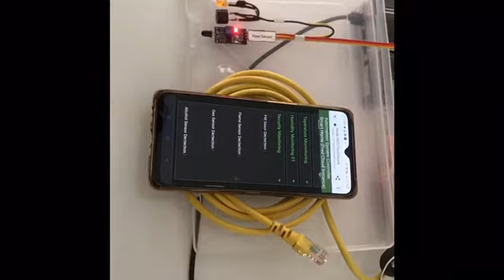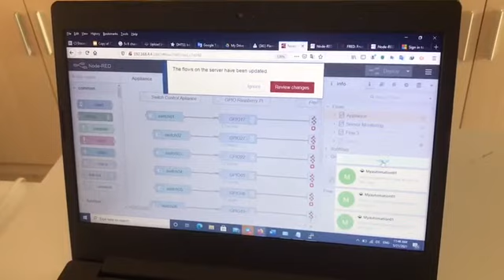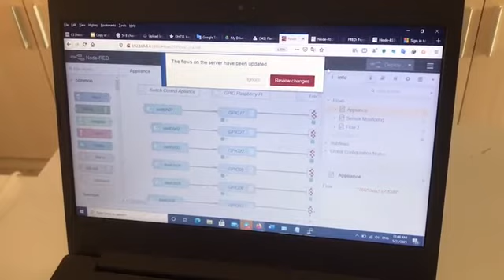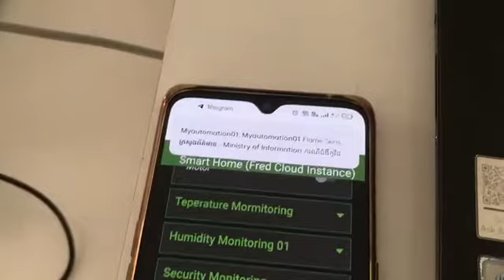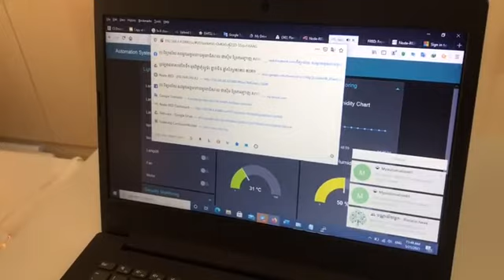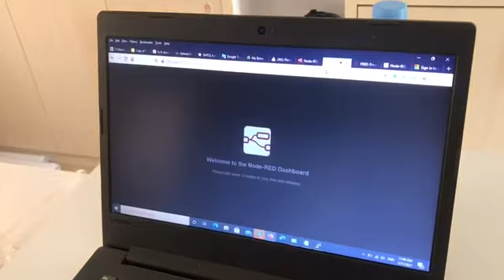ការពិសោធប្រើ Sensor និងបញ្ជាបើកអំពូលតាមទូរស័ព្ទរបស់បញ្ញា Turn on lamp using sensor connect phone 6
បច្ចេកវិទ្យា (មកពីពាក្យ បាលី បច្ចេក, ដោយឡែក, "ទីទៃ, ដោយខ្លួន"; និងសំស្ក្រឹត -វិទ្យា, -វិទ្យា[១]) គឺជាការប្រមូលផ្ដុំនៃឧបករណ៍ រួមមានគ្រឿងយន្ត បម្រែបម្រួល ការរៀបចំ និង របៀបវិធានដែលប្រើប្រាស់ដោយមនុស្ស។ វិស្វកម្មគឺជាឯកទេសដែលស្វែងរកសិក្សា និងរចនាបច្ចេកវិទ្យាថ្មីៗ។ បច្ចេកវិទ្យាជះឥទ្ធិពលដល់មនុស្សគួរឱ្យកត់សំគាល់ក៏ដូចជាសមត្ថភាពរបស់ប្រភេទសត្វផ្សេងៗអាចគ្រប់គ្រង និងសម្របខ្លួនទៅនឹងបរិស្ថានធម្មជាតិរបស់ពួកវា។ បច្ចេកសព្ទនេះក៏អាចអនុវត្តជាទូទៅ រឺ ក៏អាចអនុវត្តក្នុងវិស័យឯកទេសណាមួយក៏បាន: ឧទាហរណ៍រួមមាន បច្ចេកវិទ្យាសំណង់ បច្ចេកវិទ្យាវេជ្ជសាស្ត្រ និង បច្ចេកវិទ្យាព័ត៌មាន។
ការប្រើប្រាស់បច្ចេកវិទ្យារបស់ប្រភេទមនុស្សបានចាប់ផ្ដើមជាមួយការបំលែងធនធានធម្មជាតិទៅជាឧបករណ៍ប្រដាប់ប្រដាសាមញ្ញៗ។ របកគំហើញខាងបុរេប្រវត្តិនៃរបៀបប្រើប្រាស់ភ្លើងដែលបានបង្កើនប្រភពនៃចំណីអាហារដែលរកបាន និង ការច្នៃប្រឌិតកង់បានជួយមនុស្សក្នុងការធ្វើដំណើរក្នុងនិងគ្រប់គ្រងបរិស្ថានរបស់ខ្លួន។ កិច្ចអភិវឌ្ឍបច្ចេកវិទ្យាថ្មីៗ រួមមានយន្តបោះពុម្ព ទូរសព្ទ និង អន្តរជាល បានបន្ធូរបន្ថយរបាំងរូបខាងទំនាក់ទំនង និងអនុញ្ញាតឱ្យមនុស្សធ្វើអន្តរកម្មដោយសេរីទូទាំងពិភពលោក។ យ៉ាងណាក៏ដោយ បច្ចេកទេសមិនមែនទាំងអស់ទេដែលត្រូវបានប្រើប្រាស់ក្នុងគោលបំណងសន្តិភាពនោះទេ ការអភិវឌ្ឍសព្វាវុធបានបង្កើនជានិច្ចនូវថាមពលបំផ្លិចបំផ្លាញ បានចម្រើនជឿនលឿនតាមរយៈប្រវត្តិសាស្ត្រ ពីដំបងព្រនង់ ទៅដល់អាវុធនយស្តិ (អាវុធនុយក្លេអ៊ែរ)។

បច្ចេកវិទ្យាបានជះឥទ្ធិពលដល់សង្គម និង អ្វីៗដែលនៅជុំវិញវាដោយមធ្យោបាយមួយចំនួន។ ក្នុងសង្គមIn many societies, technology has helped develop more advanced economies (including today's global economy) and has allowed the rise of a leisure class. Many technological processes produce unwanted by-products, known as pollution, and deplete natural resources, to the detriment of Earth's environment. Various implementations of technology influence the values of a society and new technology often raises new ethical questions. Examples include the rise of the notion of efficiency in terms of human productivity, a term originally applied only to machines, and the challenge of traditional norms.

Philosophical debates have arisen over the present and future use of technology in society, with disagreements over whether technology improves the human condition or worsens it. Neo-Luddism, anarcho-primitivism, and similar movements criticise the pervasiveness of technology in the modern world, opining that it harms the environment and alienates people; proponents of ideologies such as transhumanism and techno-progressivism view continued technological progress as beneficial to society and the human condition. Indeed, until recently, it was believed that the development of technology was restricted only to human beings, but recent scientific studies indicate that other primates and certain dolphin communities have developed simple
ការពិសោធប្រើ Sensor និងបញ្ជាបើកអំពូលតាមទូរស័ព្ទរបស់បញ្ញា ៦